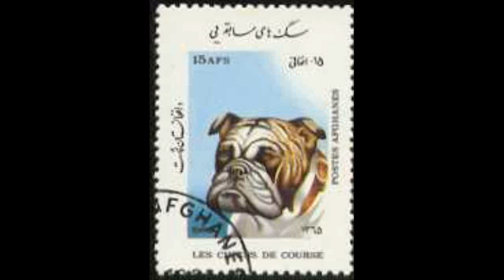NexRad II - State of S_California -Detail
NexRad II - State of S_California -Detail.avi